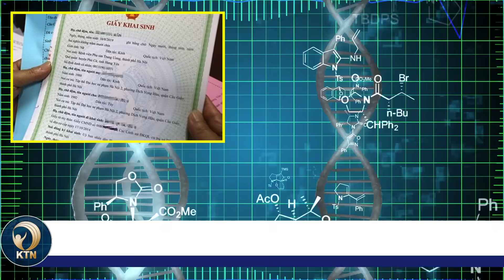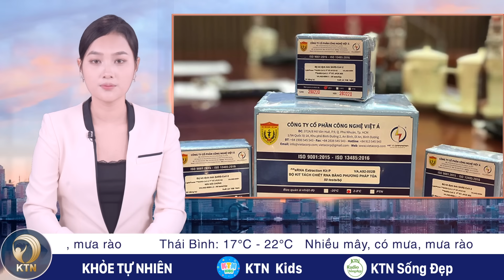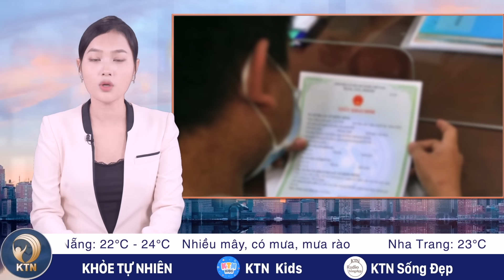TRƯA 3/1: Indonesia sơ tán hơn 2.000 người do núi lửa phun trào; Phó thủ lĩnh Hamas thiệt mạng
- HAI MÁY BAY NHẬT VA CHẠM RỒI BỐC CHÁY TRÊN ĐƯỜNG BĂNG
- INDONESIA SƠ TÁN HƠN 2.000 NGƯỜI DO NÚI LỬA PHUN TRÀO
- BALAN ĐIỀU TIÊM KÍCH BẢO VỆ KHÔNG PHẬN KHI NGA NÃ TÊN LỬA VÀO UKRAINE
- PHÓ THỦ LĨNH HAMAS THIỆT MẠNG Ở LI BĂNG

- BỘ NGOẠI GIAO THÔNG TIN VỀ VIỆC SƠ TÁN SAU TRẬN ĐỘNG ĐẤT Ở NHẬT BẢN
- CỰU BỘ TRƯỞNG Y TẾ CÙNG 37 NGƯỜI RA TÒA VỤ VIỆT Á
- PHÓ CHỦ TỊCH XÃ YÊU CẦU NGƯỜI DÂN XÉT NGHIỆM ADN ĐỂ LÀM GIẤY KHAI SINH
- HÀ NỘI CHÁY CỬA HÀNG SỬA XE ĐẠP ĐIỆN; HÀNG TRĂM HỌC SINH CÀ MAU THI LẠI MÔN VĂN
-  MIỀN BẮC MƯA RÉT, NHIỆT ĐỘ GIẢM MẠNH